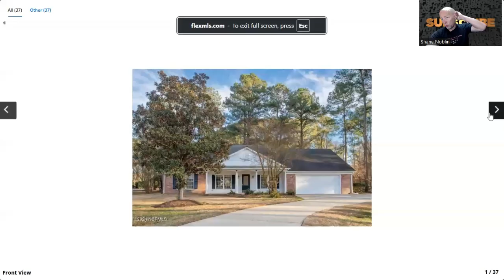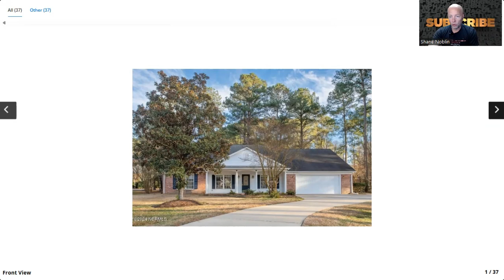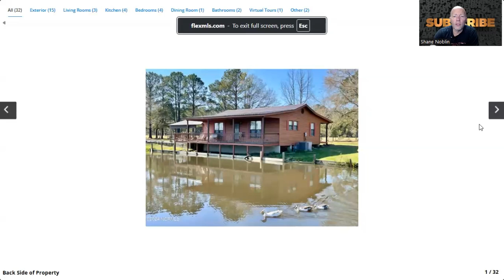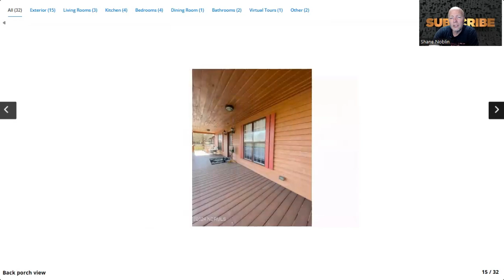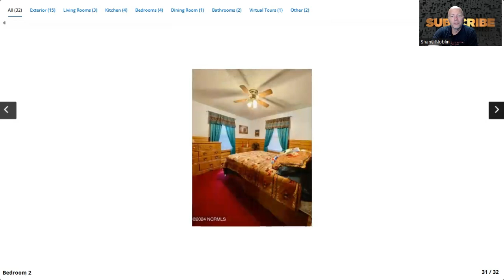Coaching Patrick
Great session with Patrick and myself making calls and building relationships.

Check us out on facebook and request a zoom link to be added to the cold calling room @